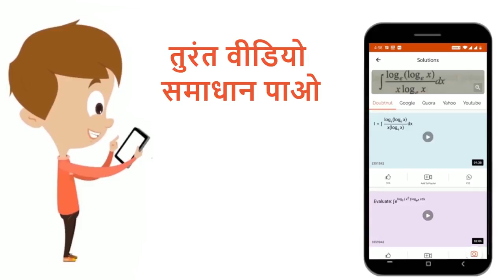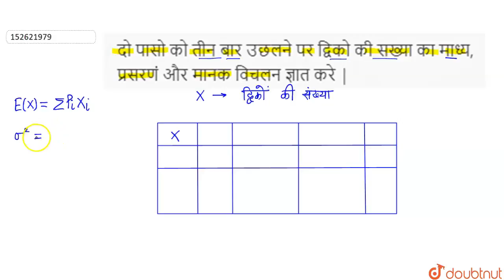दो पासो को तीन बारउछलनेपर द्विको की सख्याका माध्य, प्रसरणंऔर मानकविचलन ज्ञात करे| 12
दो पासो को तीन बारउछलनेपर द्विको की सख्याका माध्य, प्रसरणंऔर मानकविचलन ज्ञात करे |
Class: 12
Subject: MATHS
Chapter: याद्द्च्छिक  चर और  उसके  प्रायिक्ता  बटन
Board:Bihar Board

👉 Have Any Query? Ask Us.